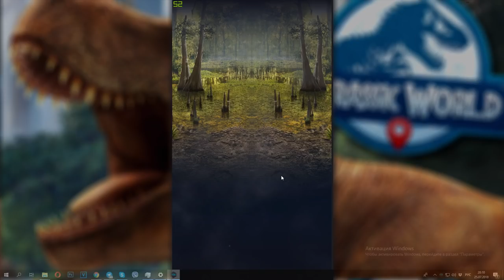Создал Горгозуха 14 уровня Болота Сорны арена Jurassic World Alive